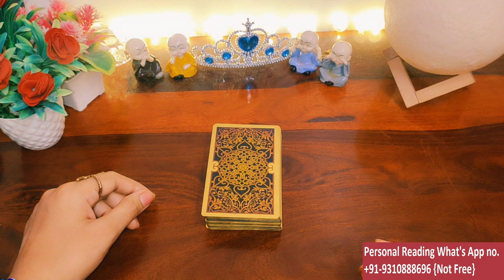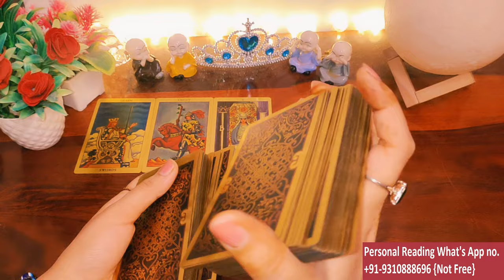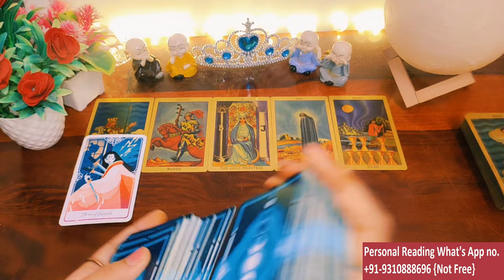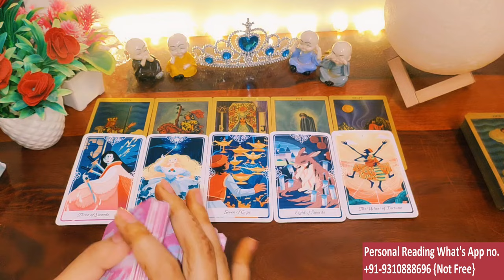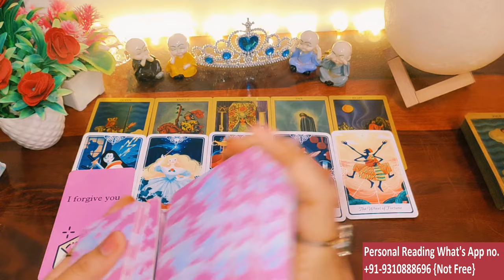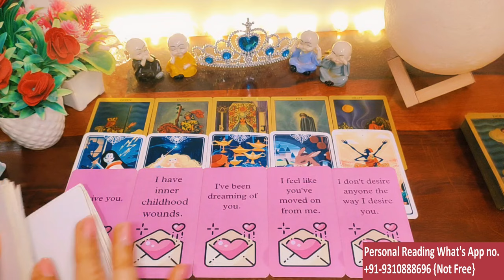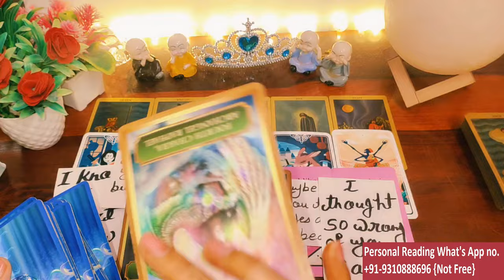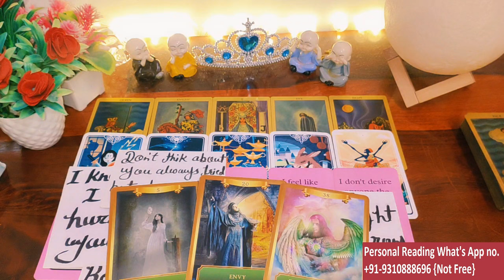😍😍CURRENT FEELINGS FOR YOU / 😍COLLECTIVE TODAY TAROT CARD READING/ 💯IN HINDI / LOVE READING/😍😍